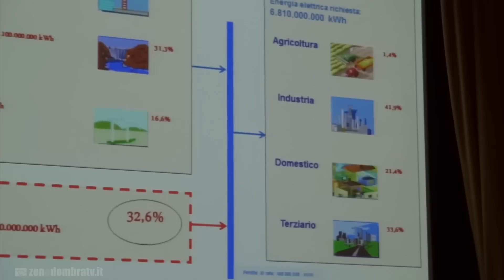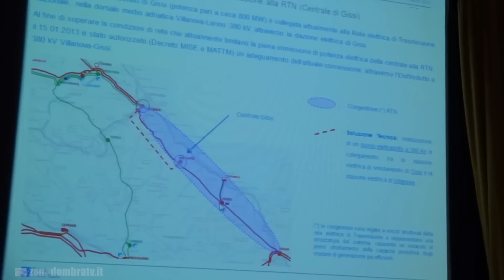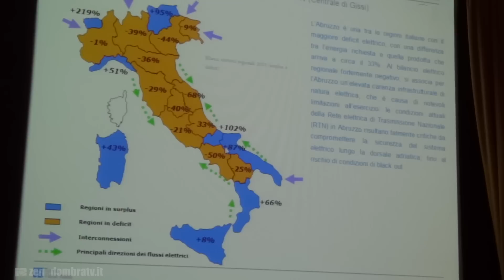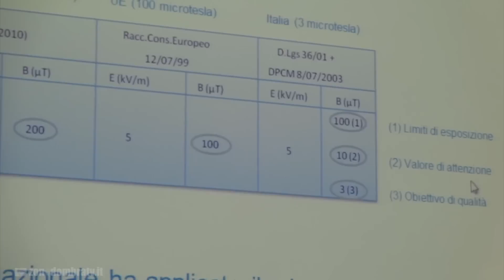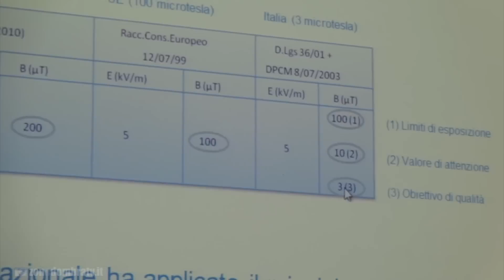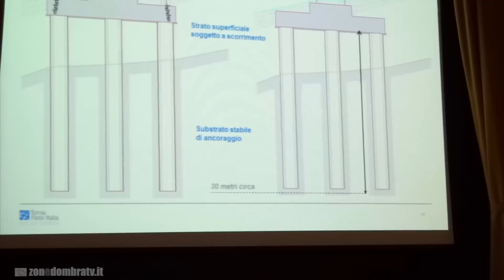Elettrodotto Villanova-Gissi: Terna chiarisce i punti oscuri del progetto.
La giornata informativa voluta dall'azienda proprio in uno dei comuni che non ha sottoscritto il patto per la realizzazione dell'opera, ha voluto fugare dubbi e dare risposte ai cittadini.